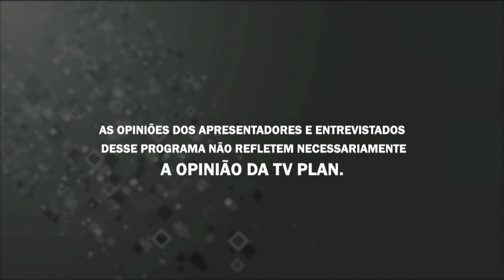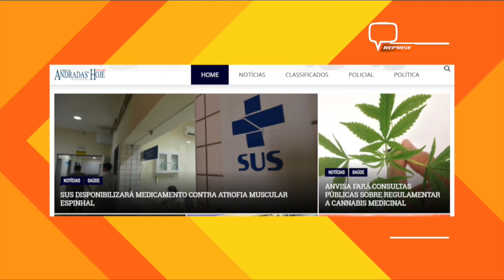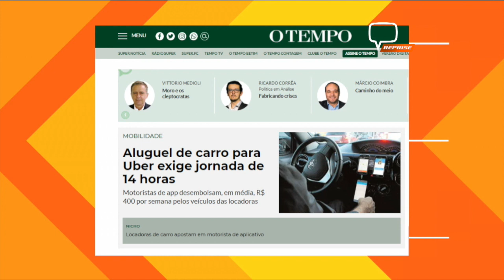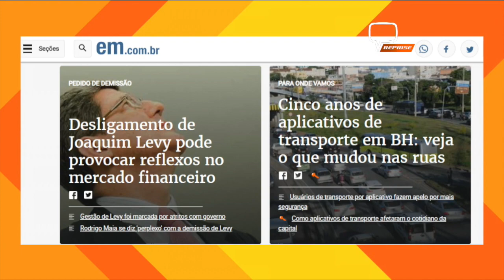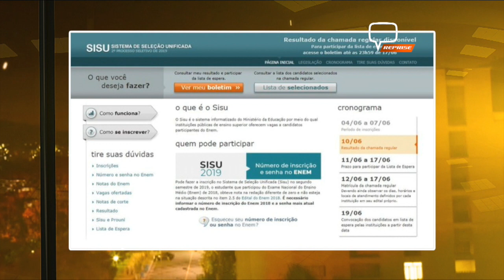PLANTÃO DA TARDE 170619